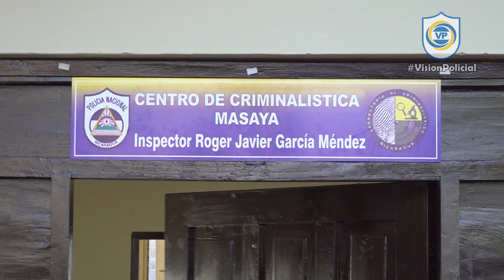Una obra para impartir justicia en Masaya